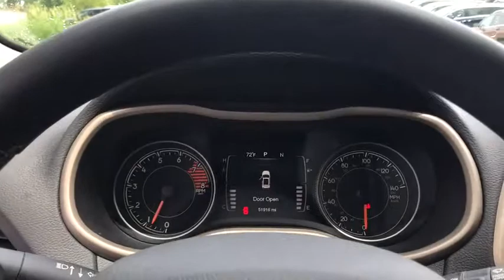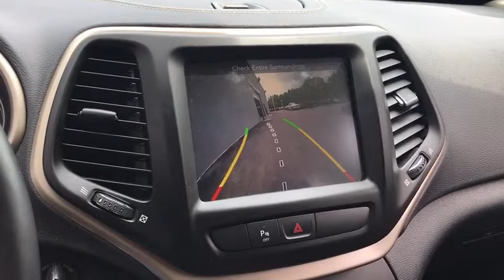2016 Jeep Cherokee Antioch, Gurnee, McHenry, Fox Lake, IL Kenosha WI 16517P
Brilliant Black Crystal Pearlcoat Used 2016 Jeep Cherokee available in Antioch, Illinois at Antioch Chrysler Dodge. Servicing the Gurnee, McHenry, Fox Lake, IL Kenosha WI area.   Used

**BLUETOOTH**, **REARVIEW CAMERA**, **BLINDSPOT MONITOR**, **HEATED SEATS**, **HEATED STEERING WHEEL**, **HEATED MIRRORS**, **4WD**, **CARFAX 1-OWNER**, **3.6L V6**, **UCONNECT**, **SIRIUS XM**, **REAR PARK ASSIST**, **FRONT AND REAR PARK ASSIST**, **RAIN SENSING WIPERS**, **CROSS TRAFFIC DETECTION**, **4-DOOR**, **LED HEADLAMPS**, **CERTIFIED**, OPTIONAL EQUIPMENT (May Replace Standard Equipment) Customer Preferred Package 26J Safety/Convenience Group $895 ParkSense Rear Park Assist System Blind Spot and Cross Path Detection Power Multi-Function Mirrors with Manual Fold-Away Power 8-Way Driver Seat Power 4-Way Driver Lumbar Adjust Exterior Mirrors with Turn Signals 9 Amplified Speakers with Subwoofer Cold Weather Group $895 Remote Start System Heated Front Seats Heated Steering Wheel All-Season Floor Mats Windshield Wiper De-Icer Engine Block Heater Trailer Tow Group $795 Heavy Duty Engine Cooling Full Size Spare Tire 7-and 4-Pin Wiring Harness Class III Receiver Hitch 3.2-Liter V6 24-Valve VVT Engine w/Elect Stop Start $1,745 700-Amp Maintenance Free Battery Dual Bright Exhaust Tips Uconnect 8.4 $795 Uconnect Access 6-Mo Trial (Registration Req'd) For Details, Uconnect Access 6-Mo Trial (Registration Req'd) Remote USB Port SiriusXM Sat. Rad, Tow package, 7 & 4 Pin Wiring Harness, All-Season Floor Mats, Auxiliary Transmission Oil Cooler, Class III Receiver Hitch, Cold Weather Group, Engine Block Heater, Exterior Mirrors w/Heating Element, Heated Front Seats, Heated Steering Wheel, Power 4-Way Driver Lumbar Adjust, Power 8-Way Driver Seat, Power Heated Mirrors, Trailer Tow Group, Trailer Tow Wiring Harness, Windshield Wiper De-Icer. Certified. FCA US Certified Pre-Owned Details:* Warranty Deductible: $100* Includes First Day Rental, Car Rental Allowance, and Trip Interruption Benefits* Roadside Assistance* Vehicle History* Transferable Warranty* Limited Warranty: 3 Month/3,000 Mile (whichever comes first) after new car warranty expires or from certified purchase date* 125 Point Inspection* Powertrain Limited Warranty: 84 Month/100,000 Mile (whichever comes first) from original in-service dateWe make it easy !!! We are excited to offer you great quality vehicle at a competitive and affordable price. We offer new, used and cerified Chrysler, Dodge, Jeep and RAM vehicles. Come visit Wrangler headquarters! We also carry an extensive selection of used cars, trucks and SUVs by other manufacturers. Our experienced and certified sales staff can point you in the right direction based on your individual vehicle needs. We also offer competitive financing, top tier service and a fully stocked inventory of Chrysler, Dodge and Jeep automotive parts. Recent Arrival!2016 Jeep Cherokee Latitude 4D Sport Utility Brilliant Black Crystal Pearlcoat 3.2L V6 9-Speed 948TE Automatic 4WD
SAFETY/CONVENIENCE GROUP -inc: Value package savings of $840 Exterior Mirrors w/Heating Element 9 Amplified Speakers w/Subwoofer Blind Spot & Cross Path Detection Exterior Mirrors Courtesy Lamps Exterior Mirrors w/Supplemental Signals ParkSense Rear Park Assist System Power Multi-Function Fold Away Mirrors,TRANSMISSION: 9-SPEED 948TE AUTOMATIC 1 SPEED PTU (STD),TRAILER TOW GROUP -inc: 7 & 4 Pin Wiring Harness Trailer Tow Wiring Harness Class III Receiver Hitch Full Size Spare Tire,QUICK ORDER PACKAGE 26J -inc: Engine: 3.2L V6 24V VVT w/ESS Transmission: 9-Speed 948TE Automatic 1 Speed PTU,BLACK PREMIUM CLOTH BUCKET SEATS,POWER 8-WAY DRIVER SEAT -inc: Power 4-Way Driver Lumbar Adjust,SIRIUSXM SATELLITE RADIO -inc: For More Info Call No Satellite Coverage w/AK/HI 1-Year SiriusXM Radio Service,9 AMPLIFIED SPEAKERS W/SUBWOOFER,NORMAL DUTY SUSPENSION (STD),3.52 AXLE RATIO,ENGINE: 3.2L V6 24V VVT W/ESS -inc: Pentastar Stop-Start Multiple VSM System 3.25 Axle Ratio 700 Amp Maintenance Free Battery Dual Bright Exhaust Tips,BRILLIANT BLACK CRYSTAL PEARLCOAT,RADIO: UCONNECT 8.4 -inc: Nav Capable! See Dealer For Details  GPS Antenna Input  6 Month Trial (Registration Required)  Uconnect Access  8.4 Touchscreen Display  Remote USB Port,COLD WEATHER GROUP  -inc: Power Heated Mirrors  Engine Block Heater  Heated Front Seats  Exterior Mirrors w/Heating Element  Windshield Wiper De-Icer  All-Season Floor Mats  Heated Steering Wheel,FULL SIZE SPARE TIRE,Four Wheel Drive,Power Steering,ABS,4-Wheel Disc Brakes,Brake Assist,Aluminum Wheels,Tires - Front A